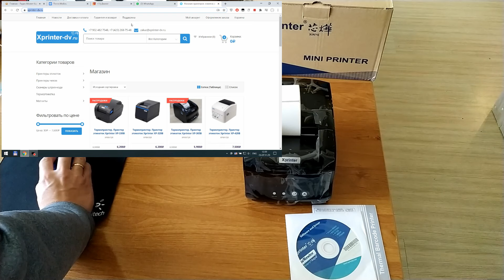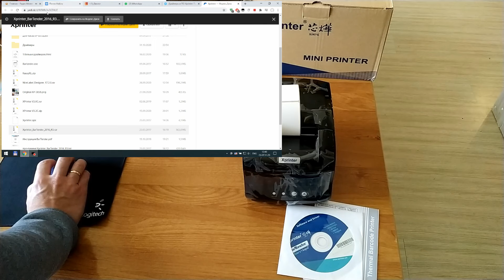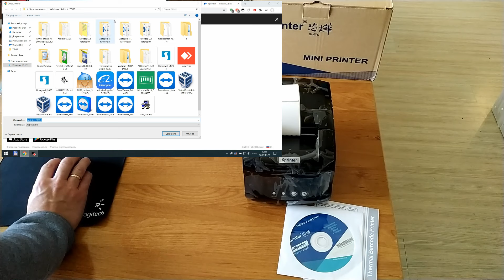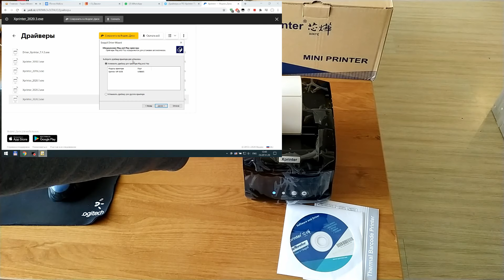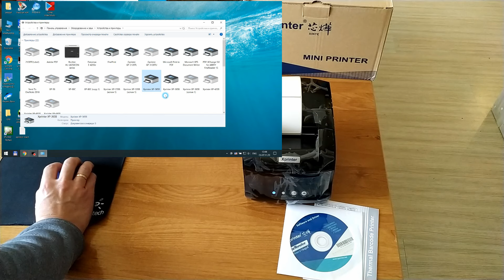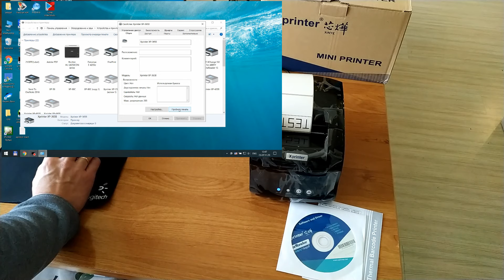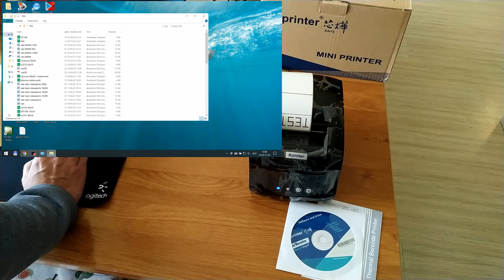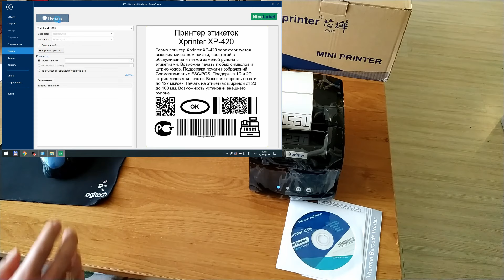Xprinter XP-365B, XP-420B и т.д. Начальная настройка принтера этикеток.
- ускоренная версия ролика для поколения ТикТок